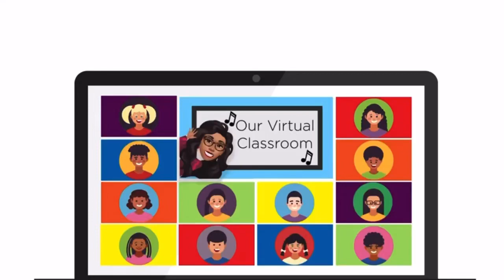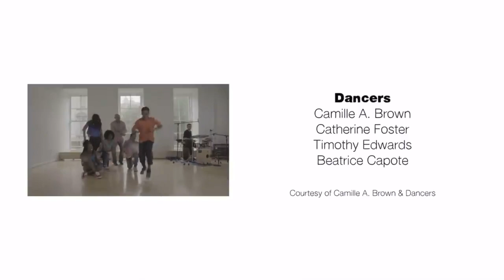VIRTUAL MUSIC LESSON 25: “THE HISTORY OF AFRICAN AMERICAN MUSIC! - PART 2”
This is LESSON 25: “THE HISTORY OF AFRICAN AMERICAN MUSIC! - PART 2” of my virtual pre-recorded music lessons for my elementary classes.